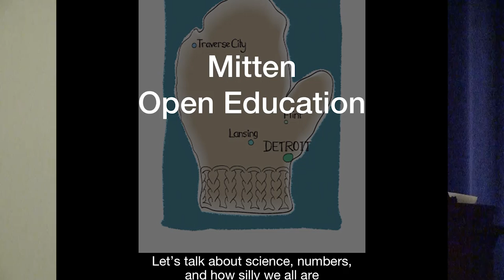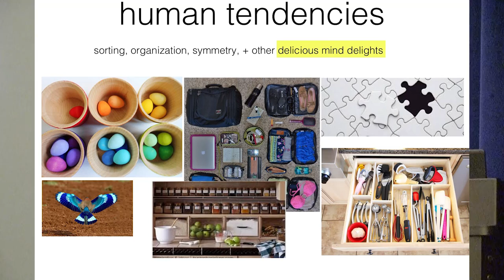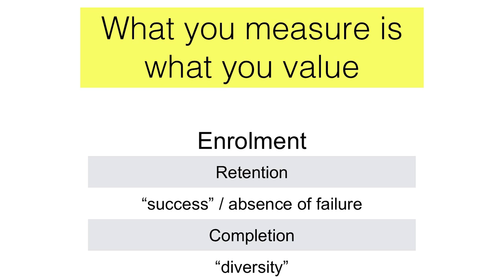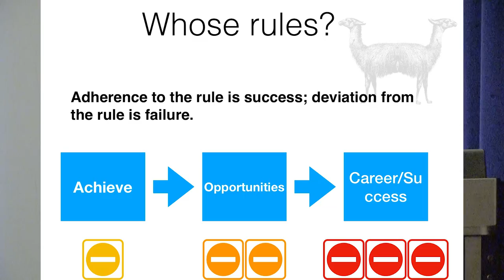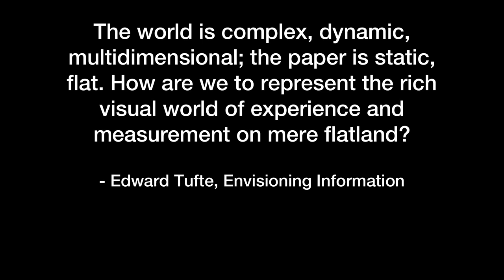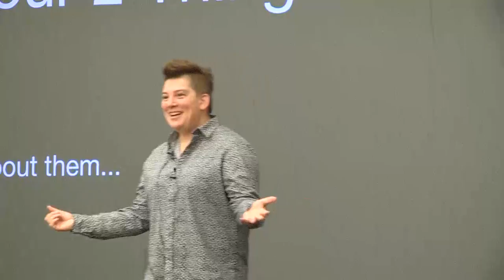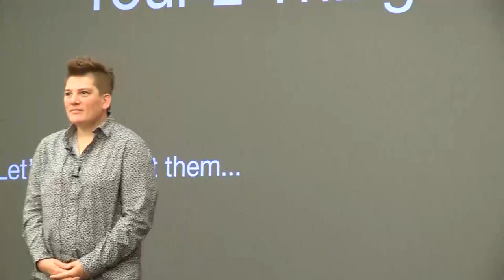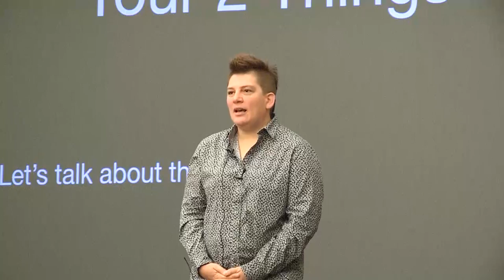MI OER Summit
Michigan OER Summit 2019 - Delta College - 1961 Delta Road, University Center, MI 48710